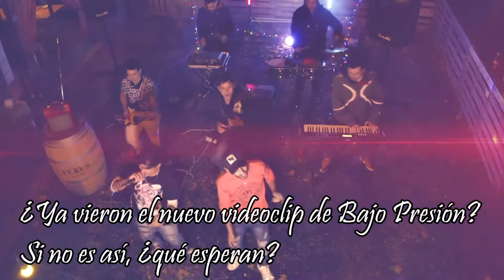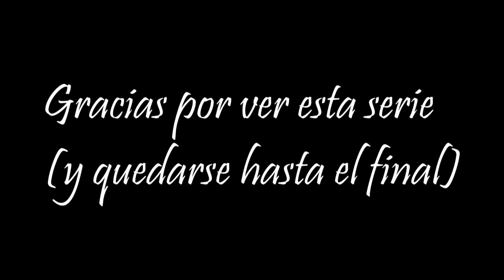Vuelos en 100% Lucha (capítulo final)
Usá el hashtag ElReventónteresponde para hacerme alguna pregunta que será respondida en un futuro video de preguntas y respuestas.